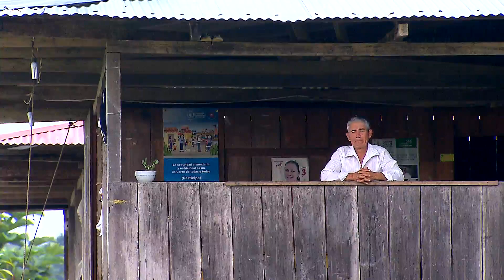Alerta, más fumigaciones parte 1 | Programa 24 - Bloque 1 | Visión 360